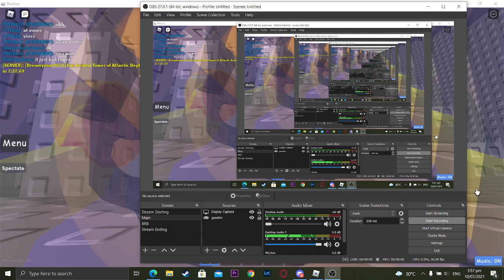ToTL Last Jump Fail | JToH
Skill Issue Gaming ™